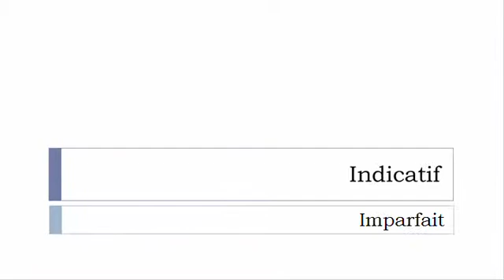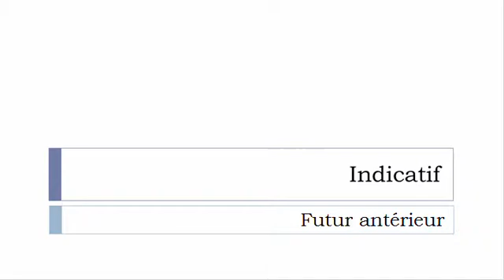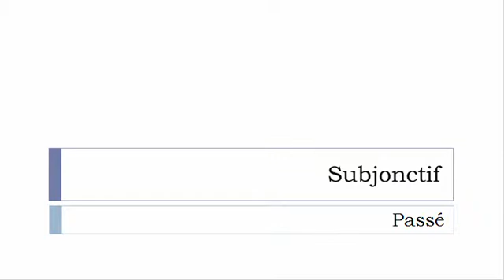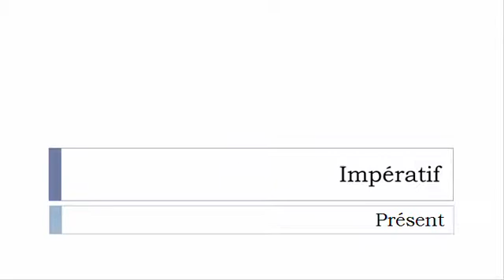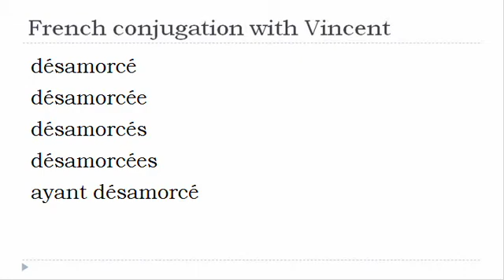French verb = All tenses # Désamorcer